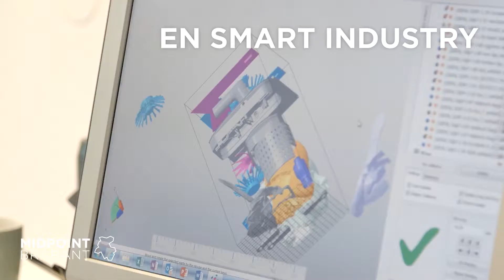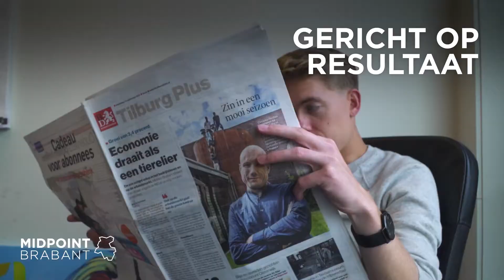Midpoint Brabant - Dream it. Do it. Make it.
Een dynamische, succesvolle regio vol diversiteit én kansen. Dat is Midden-Brabant, het hart van Brabant. Een regio waar ondernemingen, overheid, onderwijs, maatschappelijke organisaties nauw samenwerken. Waar ideeën van de grond komen, worden getest in proeftuinen, in een stroomversnelling raken en succesvol op de markt komen. Voor economische groei in Leisure, Smart Logistics, Smart Industry en Smart Services. Met maatschappelijk nut en focus op: een bloeiende arbeidsmarkt, circulaire economie, slimme zorg en een veilige omgeving. Een regio waar we dromen waarmaken. Door de handen uit de mouwen te steken, samen aan te pakken - en elkaar te versterken. Gericht op resultaat. Hoe concreter hoe beter! Midpoint Brabant: Dream it. Do it. Make it.